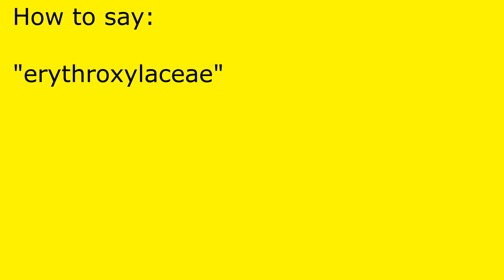How to pronounce erythroxylaceae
erythroxylaceae pronunciation.